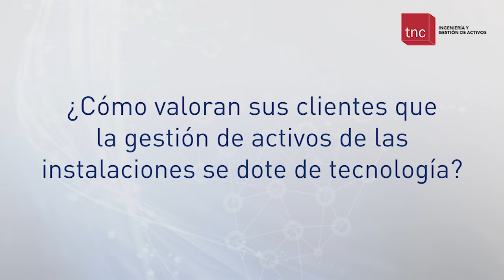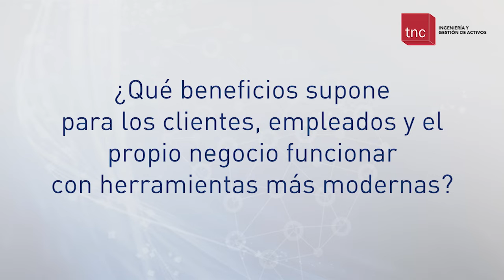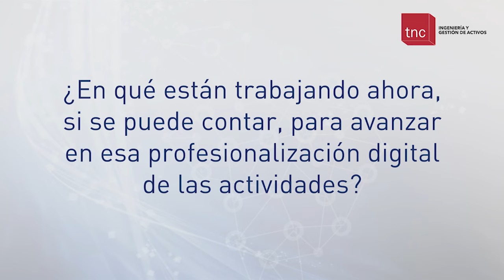Tadashi Nakamoto (TNC) - Entrevista - CIFMers LATAM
Tecnología y eficiencia.
Para una empresa de gestión de activos de las instalaciones la buena organización es vital y todo lo que ayude a ser más confiable y eficiente es muy importante porque impacta en el negocio.
¿Cómo valoran sus clientes que en la gestión de activos de las instalaciones se dote de tecnología?
¿Qué beneficios supone para los clientes, empleados y para el propio negocio funcionar con herramientas más modernas?
¿En qué están trabajando ahora, si se puede contar, para avanzar en esa profesionalización digital de las actividades?